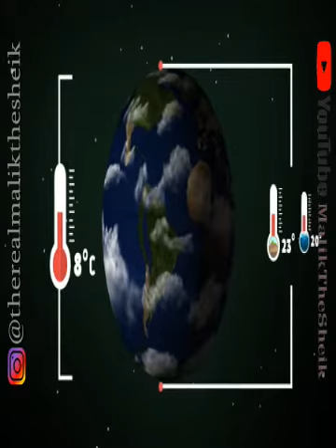LIFE ON EARTH WILL DRASTICALLY CHANGE